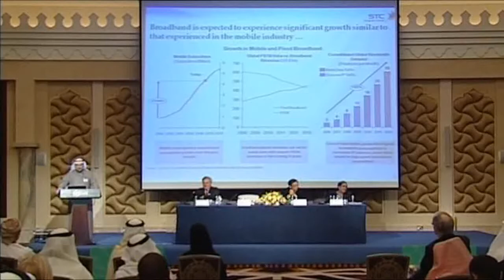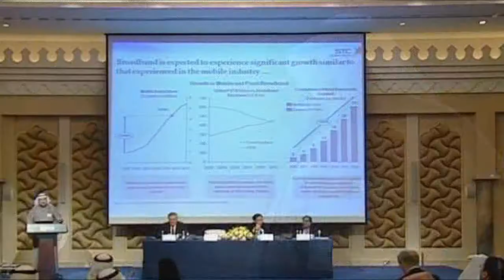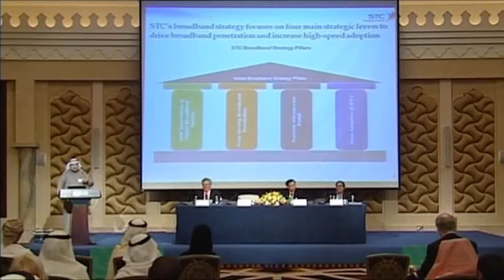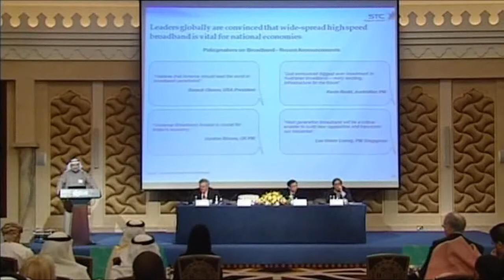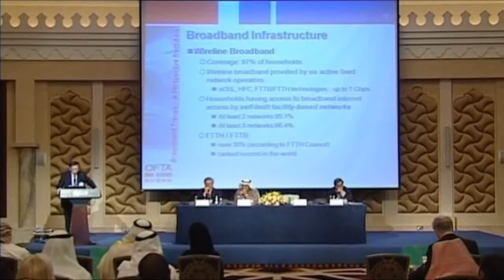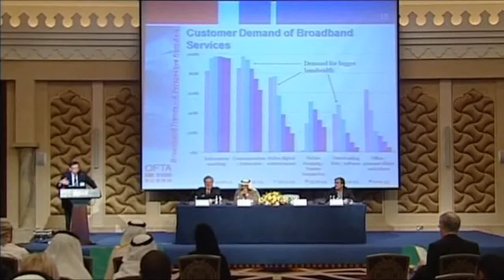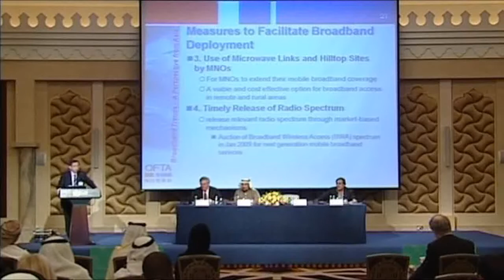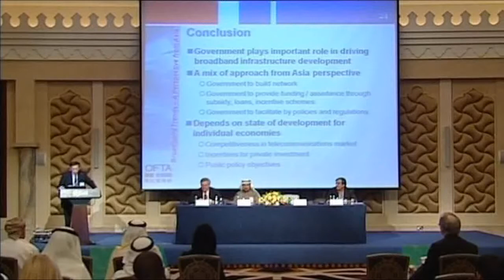Broadband Trends in the Middle East - ME Telecommunications and Media Forum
At the IIC's Middle East and Telecommunications Forum hosted by ictQATAR in Doha, a panel was held addressing Broadband Trends in the Middle East - What Can Be Learnt From Elsewhere?

The sessions was moderated by Martin Cave, Professor and Director, Centre for Management under Regulation Warwick Business School

Panelists were:
Dr. Jeffrey Cole, Director, Center for the Digital Future and Research Professor, USC Annenberg School

Sanda Cheuk, Head of Regulatory Division, Office of the, Office of the Telecommunications Authority - OFTA, Hong Kong SAR

For more information on the Forum and to download presentations,